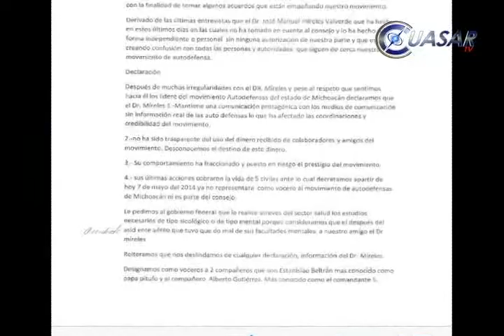Destituyen autodefensas a Mireles como vocero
Los integrantes del Consejo General de Autodefensas de Michoacán de los 32 municipios que integran el movimiento, destituyeron al doctor, José Manuel Mireles Valverde como vocero e integrante del organismo...